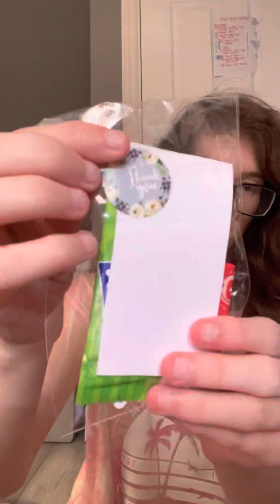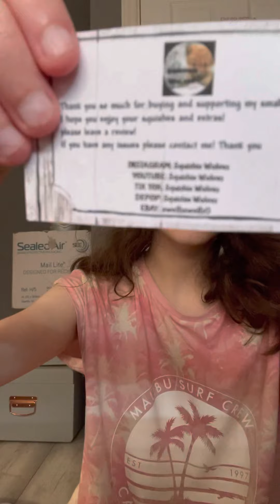John Lemon??!! | squishy package #1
I brought this John Lemon squishy from Squishie Wolves and they gave me lots of extras!